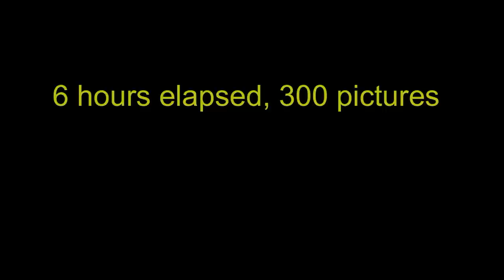Timelapse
In  6 hours I took about 300 pictures and this is what you see in 18 seconds